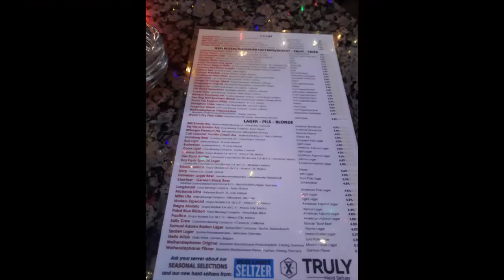Near Empty New Years in Downtown Fullerton 2022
Happy new year everybody and everybrain! 🥂🎉

Before the covid and omicron days, this spot had a fun new years street party. It would be packed here, but last night was more like a regular weekday around the bars. Here's a short tour.